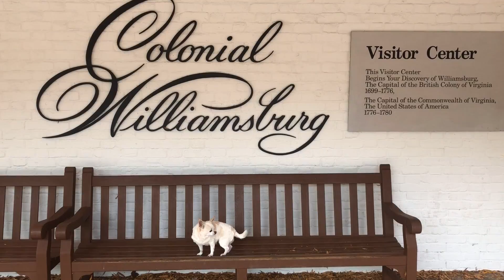Veteran's Day: Our freedom is not free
Our next installment of "Flying with Miss Pixie" takes us to Colonial Williamsburg, Virginia to watch an important and meaningful Veteran's Day parade. We take so much for granted in our daily lives. But watching these soldiers makes you realize the cost of freedom is high, especially when they march on the same ground where our ancestors literally fought for America's independence. Williamsburg is a fun place to visit to discover our history and remember those before us. Let's take a moment to think about the sacrifices others have made for all Americans. -PW